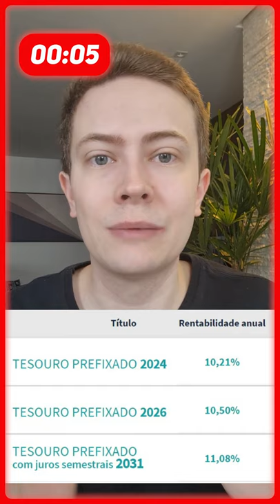TESOURO PREFIXADO em 60 segundos!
Tesouro Prefixado em 60 segundos! Aprenda o básico sobre o Investimento em Tesouro Prefixado e Tesouro Prefixado com juros semestrais em apenas 60 segundos:
- O que é e como funciona o Tesouro Prefixado e o Tesouro Prefixado com Juros Semestrais?
- Como funciona a rentabilidade? Ele é um Título Prefixado que paga uma taxa de juros predefinida no momento do investimento. Mas atenção: a rentabilidade do Título só é válida se você mantiver o investimento até o seu vencimento. Se você  resgatar antes, pode ganhar mais, ganhar menos ou até perder dinheiro em razão da marcação a mercado.
- Incide taxa de custódia da B3 de 0,25% a.a. , IOF (se resgatar antes de 30 dias) e Imposto de Renda de acordo com o prazo do investimento.

O que você achou desse shorts? Deixe o seu comentário!